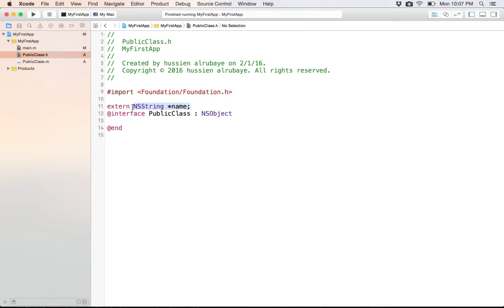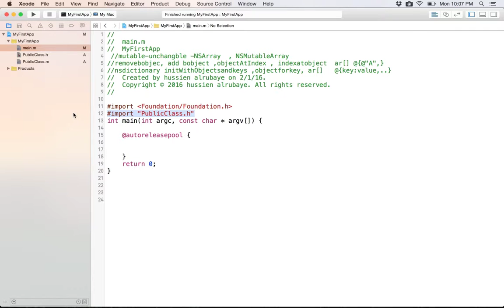16- Objective-C || scope variables عمر المتغيرات